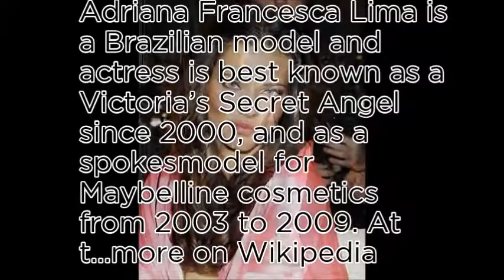Adriana Lima World No1 most popular shopping ranking list vol.4